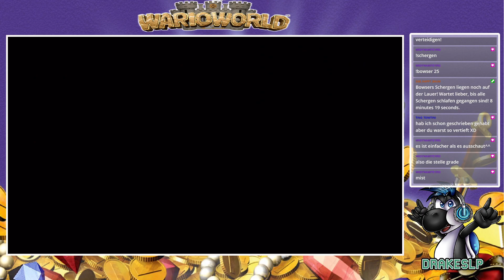Wario World (Live) #4 [Livestream vom 4.Februar 2024]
► Für Details die Videobeschreibung öffnen!

Wahahahahahaha! Schätze her oder es gibt Saures! Wario prügelt sich weiter durch die Welten und dieses Mal muss er nicht nur Muskelkraft beweisen, sondern auch seinen Grips anstrengen. Spiegel sind an sich was tolles, doch unsichtbare Gegner, die nur im Spiegel sichtbar sind, sind alles andere als cool. Wario muss lernen spiegelmäßig zu denken. Ob ihm das gelingen wird?

Name des Spiel: Wario World

Genre:  Jump ’n’ Run, Kampfspiel, Beat ’em up

Spieler:  1 Spieler

Publisher:  Nintendo

Erschienen am: 20.Juni 2003

► Wo treibt sich das Alpha-Yoshi noch rum?